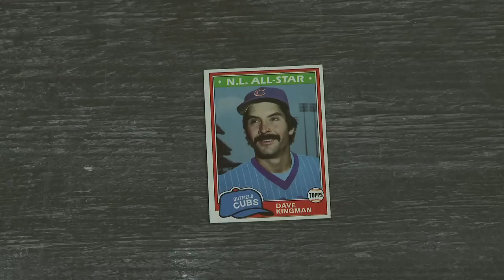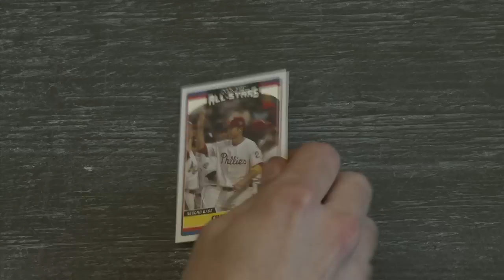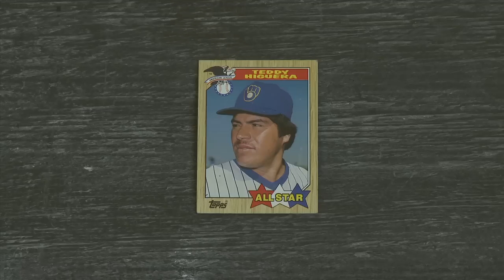Baseball Card Theater All Star Team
T. Sean announces the All Star Team.